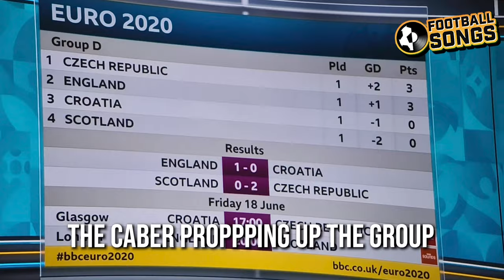♫ SCOTLAND'S GONE! 🏴󠁧󠁢󠁳󠁣󠁴󠁿🏴󠁧󠁢󠁥󠁮󠁧󠁿 ENGLAND v SCOTLAND FOOTBALL SONG ♫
Straight off the bat lads let's have it straight, no offence is intended by this video and we actually want all home nations to do well in this Euro 2020 competition (Chin up Ireland!). Scotland were unlucky in their opener and with a clinician in front of goal, may have rescued a point against a decent Czech side... That being said, England v Scotland, one of the fiercest, oldest rivalries in Football is set to go down in Euro 2021 at Wembley this Friday. The 3 Lions looking to pull away from the trailing pack while the tartan army need a win to stay in touch with any qualification hopes.

TITLE: ♫  ♫  SCOTLAND'S GONE! 🏴󠁧󠁢󠁳󠁣󠁴󠁿🏴󠁧󠁢󠁥󠁮󠁧󠁿 ENGLAND v SCOTLAND FOOTBALL SONG ♫

♫ Original Song: Pokemon Theme Tune

Lyrics:

I won't forget that fateful tie
When Gazza stole your soul
We heard that Scotland's now reborn
aBout As fierce as their unicorn
The battle beckons down borders south
To face those savage Lions
Healing the wounds Of Jocks Czech mate
Got Rinsed around the halfway line

Scotlands Gone - Watch The Tartan Fall
From a Mickey Mouse league
With no paddle and up Schicks Creek
Hammered on every Glen
Parade a shaky moist defence
Go heal these wounds
With Haggis and Irn Bru
Wallace weeps
While Lions feast
Scotland's Gone
Watch the Tartan Fall

Gotta rely on English men
to make the title blue
This competition held such hope
The caber proppping up the group
Gonna get mauled by England
In the home of football past
Relive the ghosts of blonde haired beasts
Suck on the pipe and pack your bags

Wallace weeps
While Lions feast
Scotland's Gone